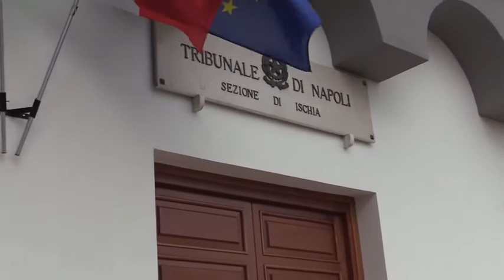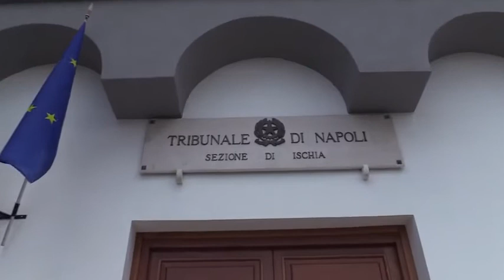Ischia (NA) - IL TRIBUNALE DI ISCHIA DEFINITO “LA MALEDIZIONE D' ITALIA” (10.05.21)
- Ischia (NA) - IL TRIBUNALE DI ISCHIA DEFINITO “LA MALEDIZIONE D' ITALIA”
IL TRIBUNALE DI ISCHIA DEFINITO “LA MALEDIZIONE D' ITALIA”: PROPOSTO IL TRASFERIMENTO DEL GIUDICE POLCARI PER INCOMPATIBILITA’ AMBIENTALE (10.05.21)